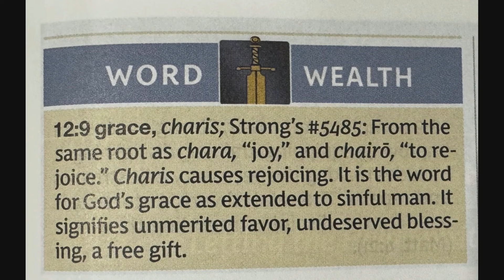Growing in Grace || 3.17.24 (Message)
“Grace is the gift of God to us, but what we do with that grace becomes a gift that we get to give back to God for His glory and to humanity for their good.” - Pastor Jason Hooper

Today was incredible at King’s Way Church as we learned the true meaning of biblical grace and how we as believers not only receive the free gift of God’s grace by faith in the saving of our souls, but also how we are called to grow in God’s grace as we become more Christlike, being more fully equipped and empowered for the ministry God has created for each of us.

God gives us grace to make us more like Jesus. What we do with that grace, how we steward that grace, grow in that grace, and minister from that grace to others is the key to living the full and abundant life God desires for each of us.

God gives us grace to accomplish His call for our lives. Grace is not found in doing what we are comfortable with but in doing what we are called to, even when it is uncomfortable and when we find ourselves in situations that appear to be impossible apart from His divine intervention.

BE SURE to join us this Sunday for the next installment in our Ministry Equipping Series, “Growing in Grace: Part 2!”

To Watch this Service & Many More: Download our King’s Way App in the App Store of your choice and take advantage of the ability to rewatch this service along with all of our recent sermons, teachings and worship experiences.

As an added bonus through our app, you also have the ability to take notes while watching or listening to our services!